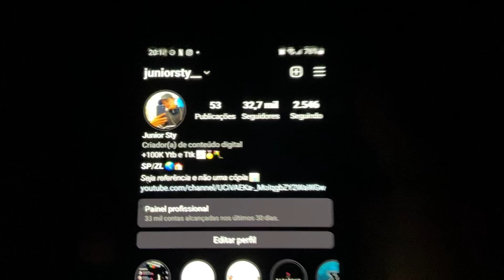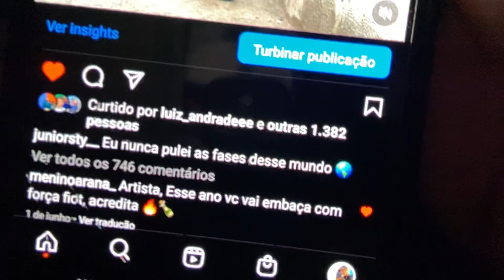PIPÃO DE BIQUINHO COM LINHA DENTE DE TUBARÃO 🦈 - BOTEI TERROR CORTEI MUITO!!!